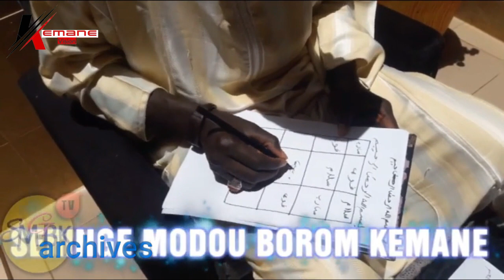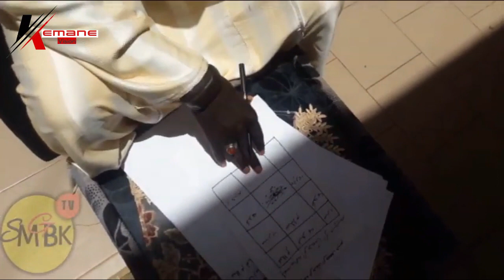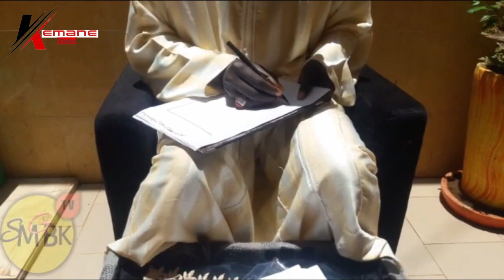Urgence BOROM KEMANE ATTAQUE KOUKANDÉ :